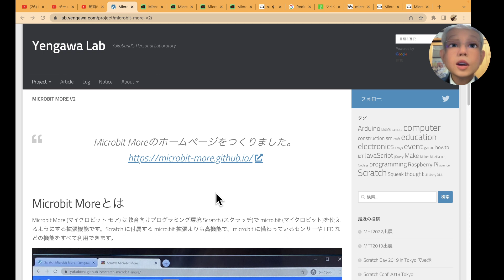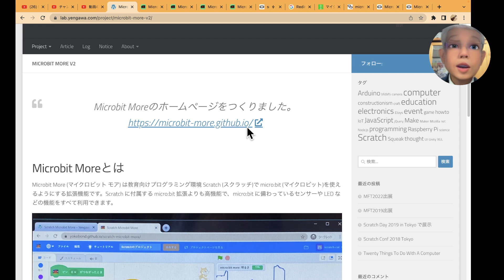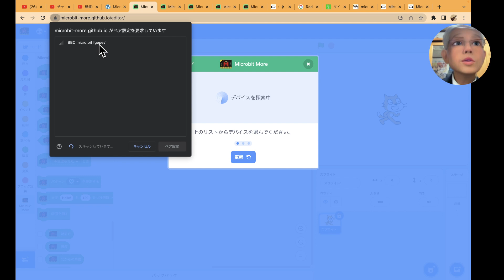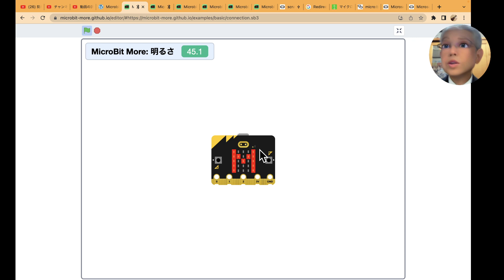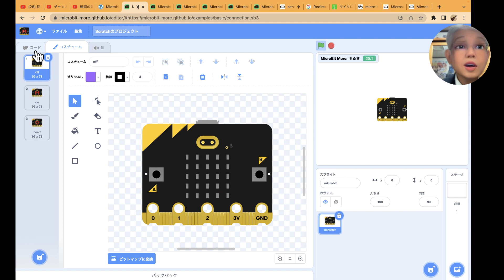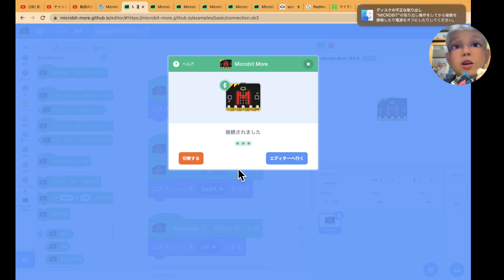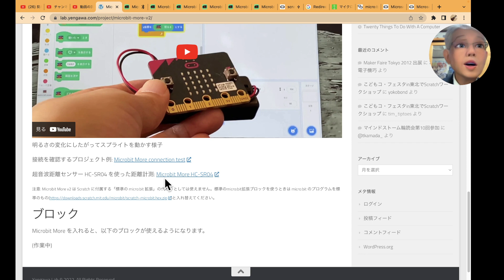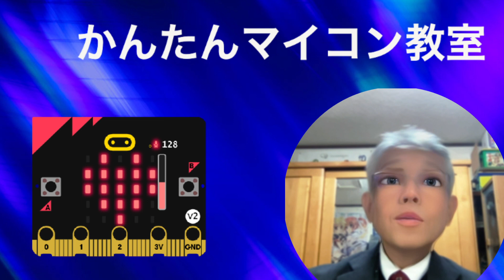Scratch+microbit+maqueen02: microbit moreの基本的な使用方法 第996回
このシリーズは、Scratchとmicrobitとmaqueenを連動させるプログラムを紹介しています。

第2回は、microbit moreの基本的な使用方法を紹介しています。

次回は、maqueenとの連携の第１歩（LEDの点灯）を試してみます。

■関連サイト
１）mircobit moreのページ